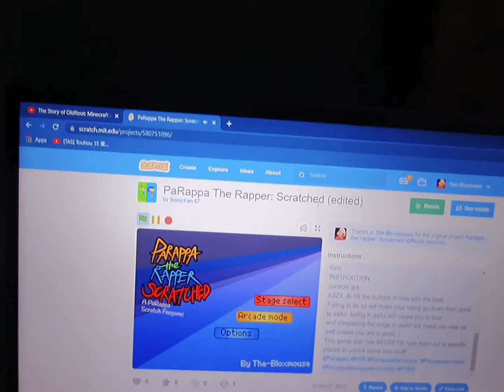Scratch Remixing is broken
Fucking kids